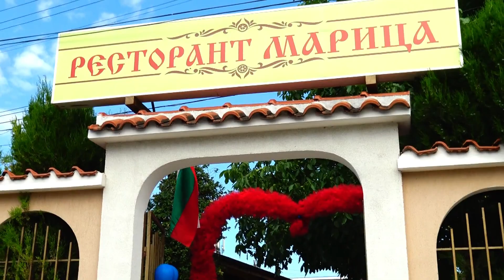Сватбен Клип Студио Асенчо 4к Bolum 1